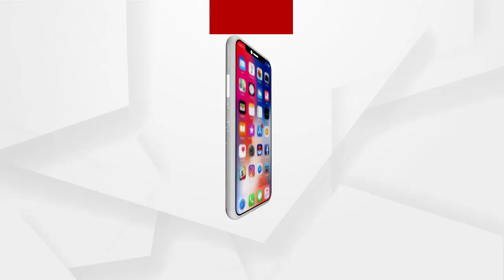ଓଡ଼ିଶାରେ ରାଷ୍ଟ୍ରପତି ରାମନାଥ କୋବିନ୍ଦ...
ଓଡ଼ିଶାରେ ରାଷ୍ଟ୍ରପତି ରାମନାଥ କୋବିନ୍ଦ... ଆଜି ରାଉରକେଲା ଗସ୍ତ, ପୂର୍ବାହ୍ନରେ NITର ସମାବର୍ତ୍ତନ ଉତ୍ସବରେ ଯୋଗ ଦେବେ, ଅପରାହ୍ନରେ IGH ସୁପର ସ୍ପେଶାଲିଟି ହସ୍ପିଟାଲର ଉଦ୍‌ଘାଟନ କରିବାର କାର୍ଯ୍ୟକ୍ରମ…